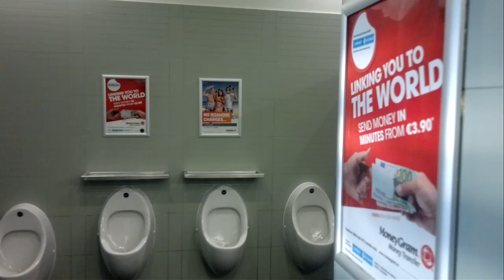Ryaner gettin scared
SOME GIMP GETTN A FRIGHT